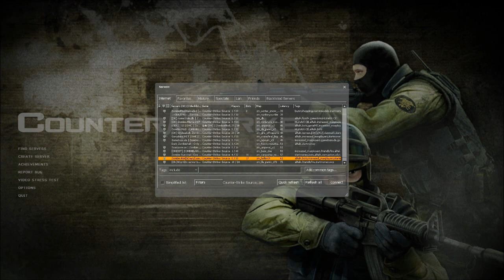CSS Live Session 8 Part 1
The first part of this awesome Css live Session! :) Enyoy!